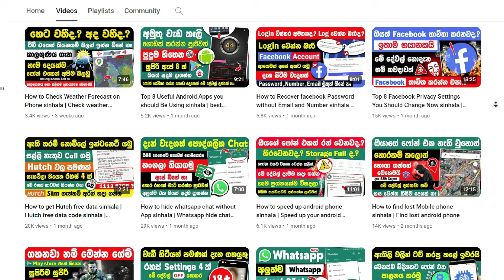Top 10 Best Android Games Same as PC Games in sinhala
In this video, I'll review the ,Top 10 best Android Games PC Like Realistic Graphics.

*Are You very curious to know the Top 10 Realistic Graphics Games For Android.?* So this video is all for you. Gaming computers have become more Powerful in Recent Years, but also Significantly more Expensive.  With High end hardware comes a lot of Money. But Here are the top 10 PC like games that you can play on your Android Phone Today.

• *This video includes* :

1. Modern Combat 5 - High-action FPS with multiplayer and solo campaigns.

2. Arena Breakout - Tactical survival FPS with looting and intense gameplay.

3. Dead Effect 2 - A scifi FPS with a deep storyline, combining RPG style character upgrades and intense com.bat.

4. Nova Legacy - A futuristic FPS with a scifi theme, offering both single-player missions and competitive multiplayer modes.

5. Extreme Car Driving Simulator - A car simulation game with realistic driving mechanics and open world exploration.

6. Wall of Insanity - A horror-action game that combines exploration and intense combat in a dark, twisted world.

7. Sky Combat - Modern jet fighter battles in an immersive aerial combat game with both solo and multiplayer modes.

8. Truckers of Europe 3 - A realistic truck simulator set in Europe, where you complete delivery missions and explore different locations.

9. Asphalt Legends Unite - An adrenaline-pumping racing game with exotic cars, fast tracks, and thrilling gameplay.

10. MadOut 2 - An open-world racing and destruction game with chaotic gameplay and vast environments.

11. ARK: Survival Evolved Mobile - A survival game where you craft, tame dinosaurs, and fight for survival on a mysterious island.

12. Bus Simulator EVO - A bus driving simulator with realistic controls and missions, simulating the life of a bus driver.

• *Topic covered*

* Best Android Games Sinhala
* Best Car games sinhala
* GamePlay sinhala
* gane review sinhala
* Online Games sinhala

*About Me*

*Hi Community* 😊 I'm Sameera Lakshan, the founder of Sameera TechBro LK.